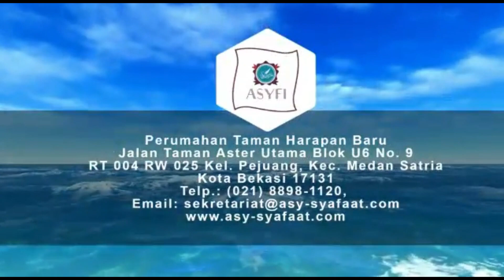Fikih Dzikir Dan Do'a Oleh Ustadz Hamdi Maspeke, Lc